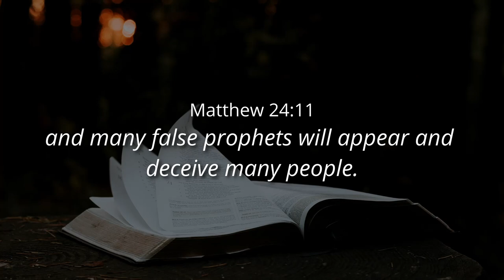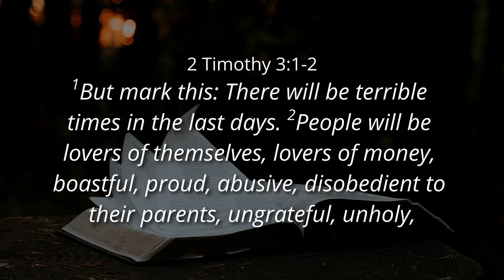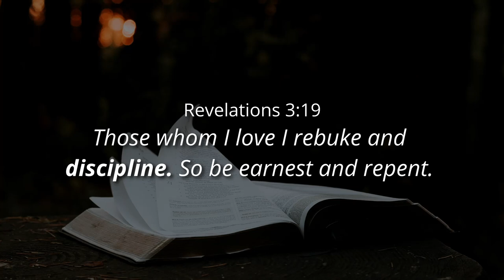WHAT IS HAPPENING WITHIN YOU? - Ps. Cornelis van Heyningen